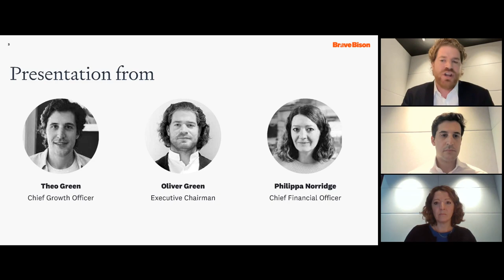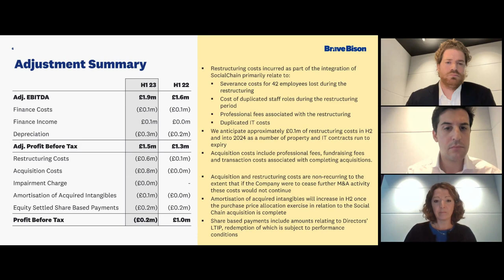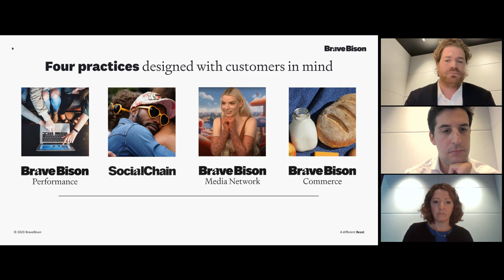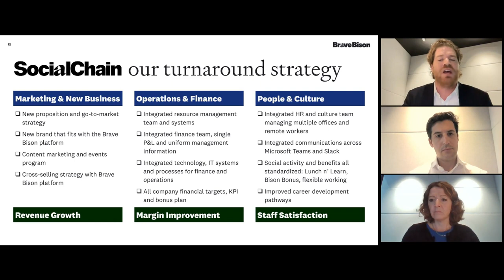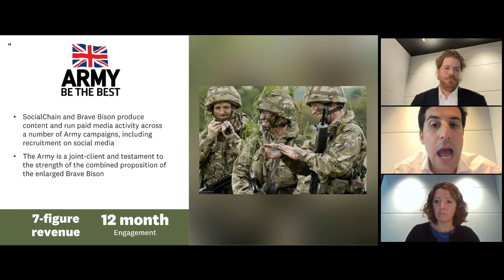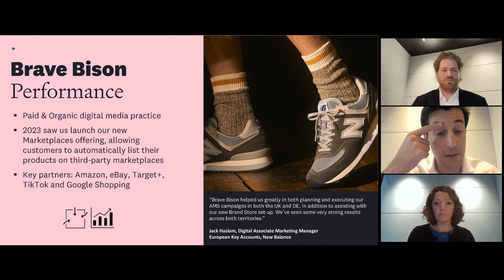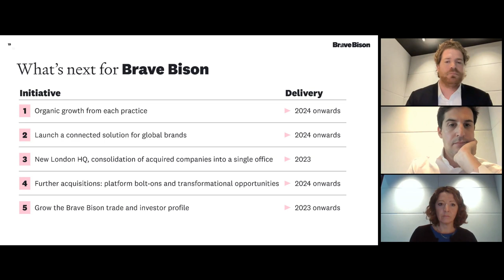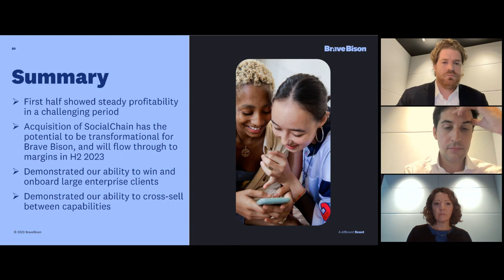BRAVE BISON GROUP PLC - Interim Results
To be informed of all BRAVE BISON GROUP PLC's upcoming presentations, register at InvestorMeetCompany